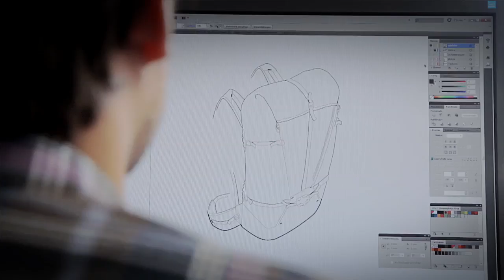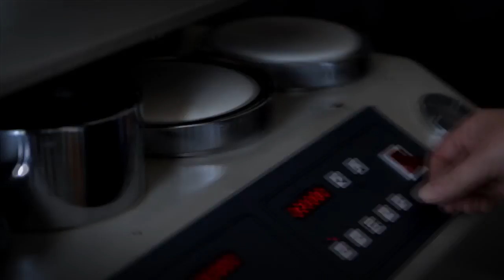VAUDE - Bulin Backpack Teaser (HD)